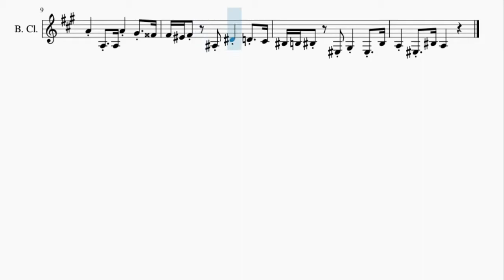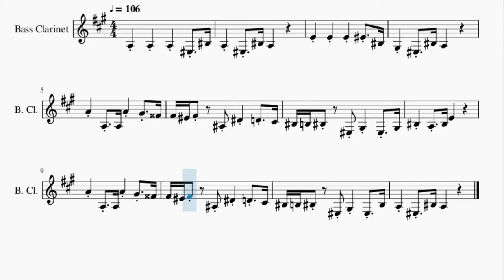Bass Clarinet Sheet Music: How to play Imperial March-Darth Vader Theme (Star Wars) by John Williams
Here is a sheet music/tab video on the song Darth Vader (Star Wars) by John Williams on the bass clarinet. A bass clarinet sheet music arrangement which is transposed to notes that are easily played by bass clarinet, for the song Darth Vader (Star Wars) by John Williams.

EasyMusicLesson teaches you to play the your favorite instrument, through well-arranged sheet music so that you too can learn how to play Darth Vader (Star Wars) by John Williams on the bass clarinet as fast as you can. A bass clarinet sheet music with backing tracks to help your play the song better.

Chords of Bass Clarinet arrangement:
G Min   D# Maj   G Min   D# Maj   G Min   D# Maj   C Min 9
G Min   G Min   C# Min   C# Min   D# Min   D# Min   G Min   G Min
D# Maj   D# Maj   G Min   C# Min   C# Min   D# Min   D# Min

Melody notes of Bass Clarinet:
A3 A3 A3 F3 C4
A3 F3 C4 A3
E4 E4 E4 F4 C4
G#3 F3 C4 A3
A4 A3 A3 A4 G#4 G4
F#4 F4 F#4   A#3 D#4 D4 C#4
C4 B3 C4   F3 G#3 F3 G#3
C4 A3 C4 E4
C4 B3 C4   F3 G#3 F3 C4